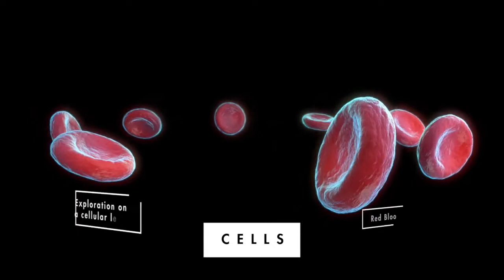Irish Medical News Interview: Niall O'Driscoll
vStream Co-Founder Niall O'Driscoll discusses how XR and AI technology is transforming the healthcare industry in an interview with Rachel Cunningham from Irish Medical News.

About Us
vStream is a global, award-winning company with offices in Dublin, London & New York, specialising in creating human-centric experiences. We help companies embrace digital transformation through brand storytelling, complex visualisations and new technologies.